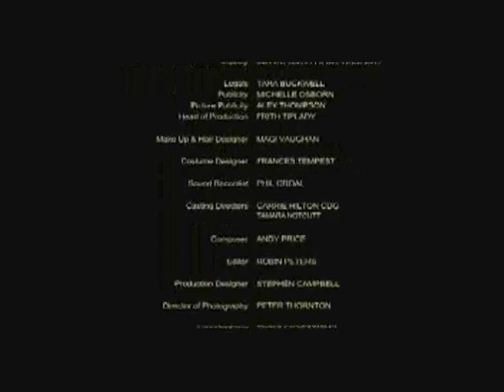BBC ROBIN HOOD SEASON 2 EPISODE 7 PART 5/5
Robin Hood Season 2 Episode 7 Show Me The Money
PROPERTY OF THE BBC
CAST:
Jonas Armstrong ... Robin Hood
Lucy Griffiths ... Marian
Richard Armitage ... Guy of Gisborne
Keith Allen ... Sheriff of Nottingham
Gordon Kennedy ... Little John
Sam Troughton ... Much
Joe Armstrong ... Allan A Dale
Harry Lloyd ... Will Scarlett
Anjali Jay ... Djaq